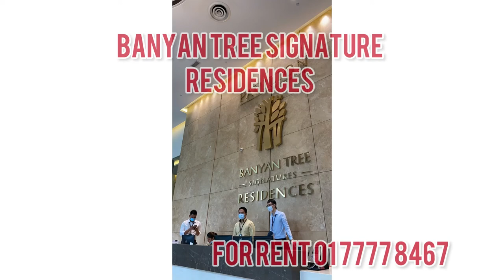[ Cheapest ] Banyan Tree Signatures KLCC Residence Fully Furnish Free Professional cleaning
[ Cheapest ] Banyan Tree Signatures KLCC Residence WALKING DISTANCE to MALL LRT BUS Fully Furnish Free Professional cleaning permonth worth RM960! WIFI INCLUDED

Twin bed / King Bed
For rent rm2800/ month
Size: 615sqft
Bedroom: 1
Bathroom: 1
Carpark: 1

Full furnish:
- sofa
- living table
- dining table
- bed
- wardrobe
- iron board
- iron
- hoob & hoob
- aircond
- fridge
- washing machine & dryer
- bath tub
- shower & screen
- safety box
- oven

Facility:
- swiming pool
- kids pool
- gym
- function room
- dance studio
- barbecue
- outdoor shower
- changing room
- playground
- sauna & steam room

Deposit detail
2 month security
1 month rental
0.5 month utilities
Agreement

For Viewing please contact
Fazwan
REN36541
Hartagrid Properties